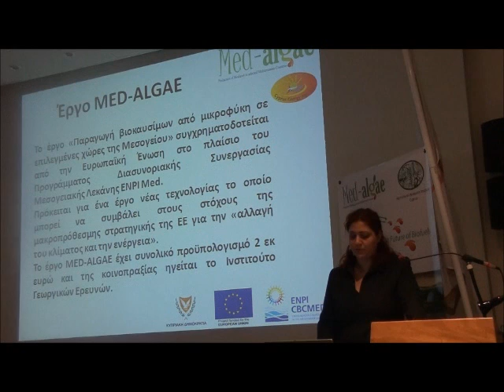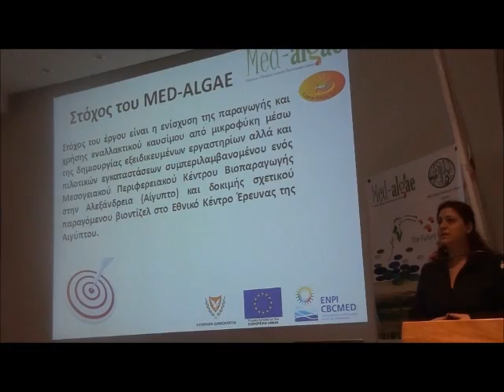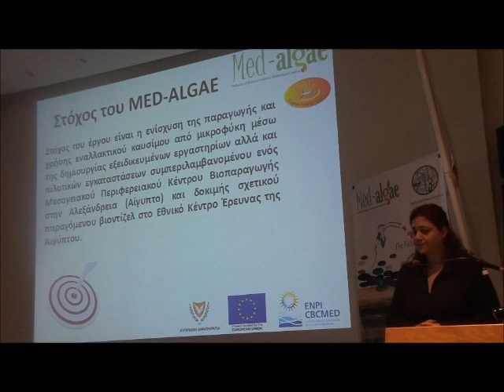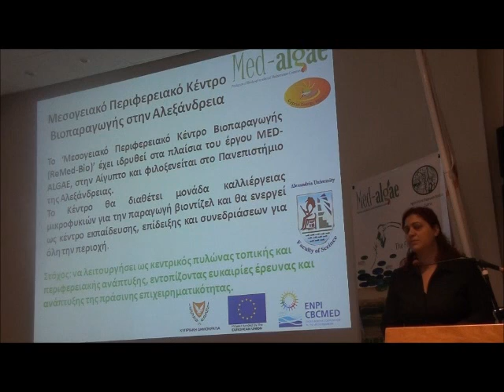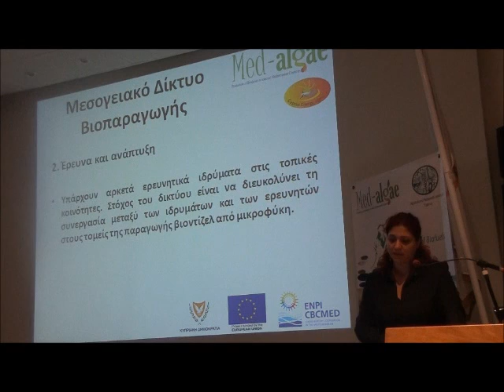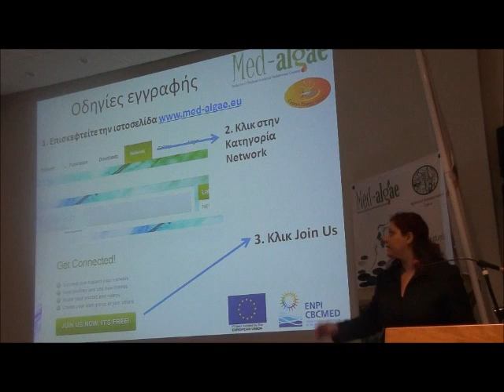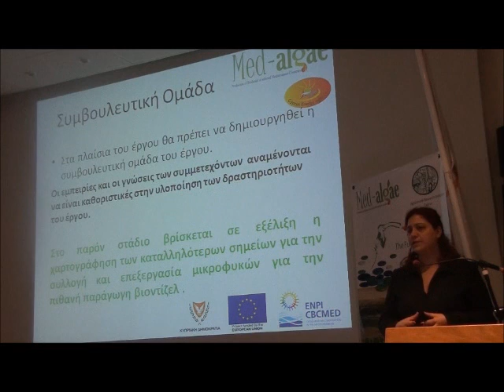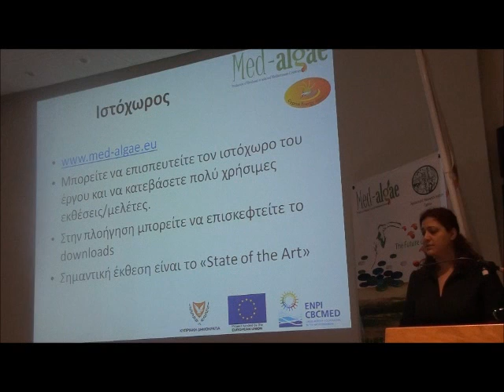The project MED ALGAE "Production of biodiesel from Algae in selected Mediterranean Countries"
Παρουσίαση από την κ. Ανθή Χαραλάμπους, Διευθύντρια στο Ενεργειακό Γραφείο Κυπρίων Πολιτών, στην Ημερίδα ενημέρωσης για την πρόοδο του έργου "Παραγωγή βιοκαυσίμων από μικροφύκη στην Κύπρο"